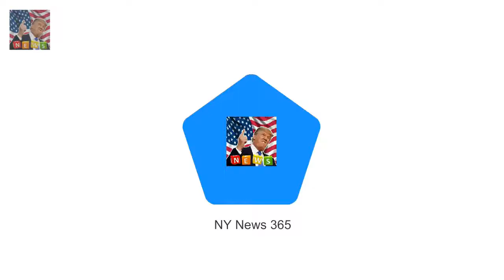Maria Menounos glitters in black while getting big hug from Jane Fonda And the TV starlet was ra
Maria Menounos is living life to the fullest since triumphing over brain cancer last year
And the TV starlet was radiant-as-ever on Wednesday in Miami Florida where she stunned in a glittering black sleeveless frock at the Brandon Tartikoff Legacy Awards

Prince Harry and Meghan Markle DENIED their choice of reception  Like any other engaged couple Pr: